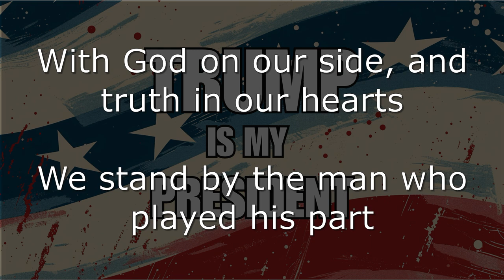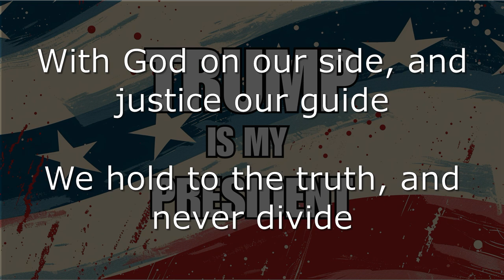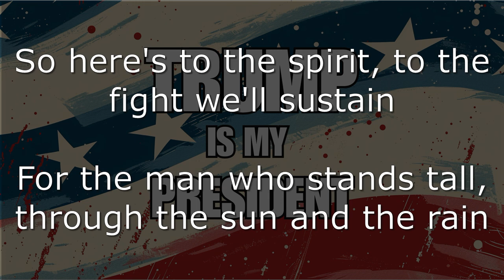Trump Is My President